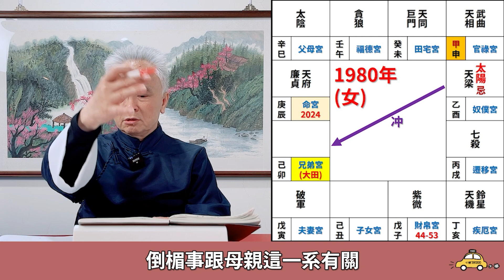【紫微斗數】『生年干』＋『後天宮位』一生的使命與責任，誰也撼動不了！業力因果引爆在你的身體；誰與你『暗合』就要跟你共同承擔！｜EP.63－顯君他們的心經車隊【CC字幕】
溫馨提醒，影片固定更新時間：
敬請期待。